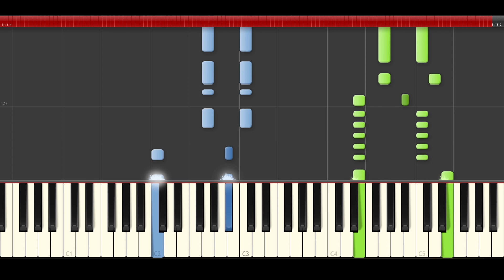Ariana Grande Nicky Minaj Jessie J Bang Bang piano midi tutorial sheet partitura Explosions